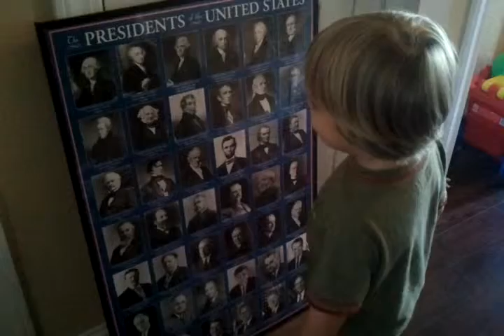Jansen Singing The Presidents Song Part 2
My three year old grandson Jansen singing the Presidents Song. Two weeks ago, he sang the first half, and you may have heard some familar names toward the end! He is so proud that now he can sing them all! And perhaps has a prediction at the end! Grammy Loves you Jansen and I am so very proud of you!